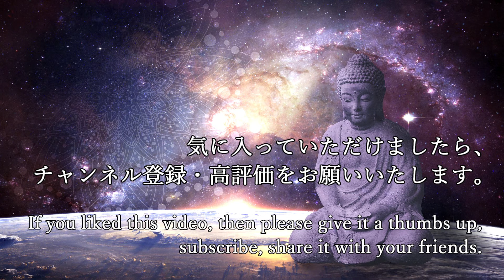【瞑想BGM】禅の力で睡眠力・潜在能力・創造力を高める。ヨガ、マインドフルネス、瞑想、集中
音楽は当チャンネルのオリジナルBGMです。
睡眠前にスピーカーからの流し聞きいただくことで睡眠の質を高めます。

【睡眠導入BGM】プラネタリウムで星空を見ている気持ちに…熟睡へ【Deep Sleep Music】